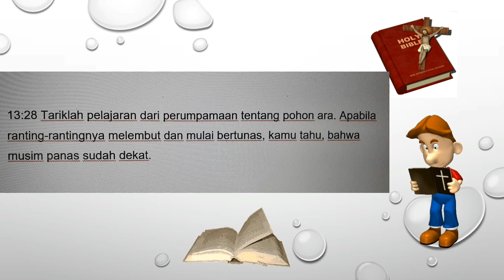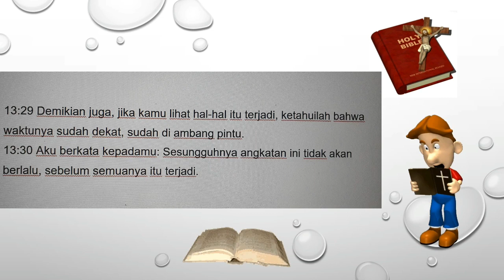AKHIR ZAMAN: MINGGU BIASA XXXIII TAHUN B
Apakah ada akhir zaman? kapan terjadinya? apakah ada tanda-tandanya? dan bagaimana kita bersikap?
Hidup bijaksana adalah cara hidup yang arif untuk mempersiapkan diri menyongsong akhir zaman.